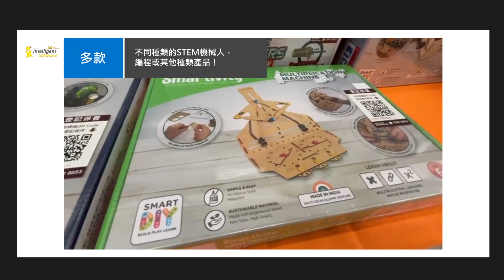STEM主題 校內書展服務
公司簡介:
智恒軟件有限公司（Intelligent Software Co., Ltd.)一直致力為學界提供價廉且高質素的STEM教材及學習軟件，我們的產品及服務至今已遍布超過一千間中小學。為了讓更多學生、教師及家長能夠受惠，我們誠意希望能參與貴校2023-24年度書展展銷。本公司會向老師及學生介紹最適合的教學軟件及STEM教材，包括知識性及互動學習的產品，令此書展不但富有學術氣氛，增加趣味性，而且能夠提升學生各方面的學習興趣。

產品類型:
我們在書展當日會提供各科之學習軟件、多媒體製作、應用軟件、AR互動學習、STEM系列產品等，當中更包括編程系列。同時，我們將準備平板電腦作示範用並安排對各產品有專業知識之同事及電腦工程師作支援。以便老師及學生們更加了解該產品之內容。